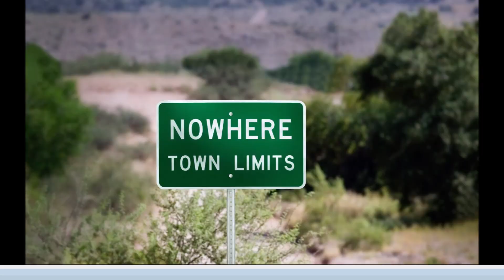Welcome to Mystara: The Elves of Alfheim | Dungeons and Dragons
Home of the largest population of Sylvan elves, Alfheim is where you can find the seven largest clans, numerous magical regions, and a long history dating back to Blackmoor.  Here you will find elves of all sorts, from merchants to warriors to scholars to isolationists, and you can play all of them.  With secret magics, dark secrets and awesome 'staches, Alfheim is the elfiest place in all of Mystara.